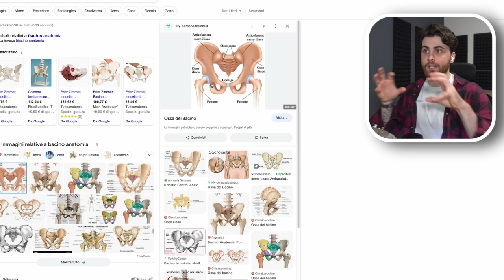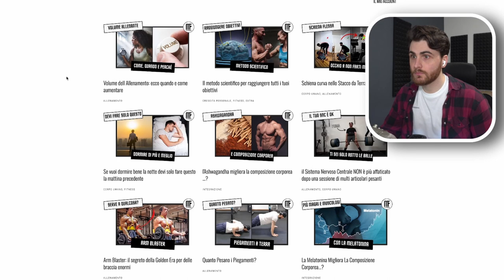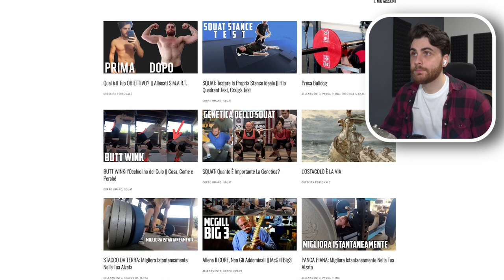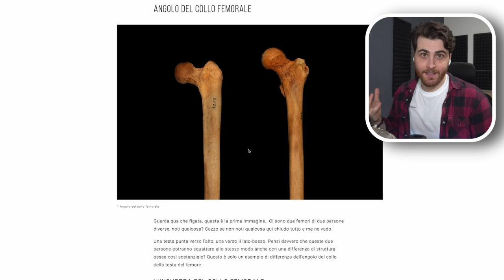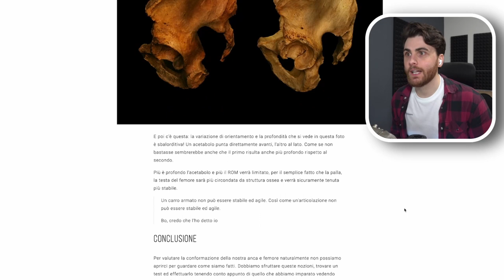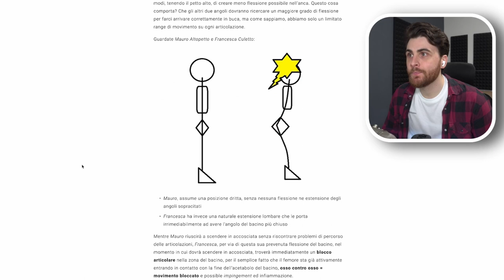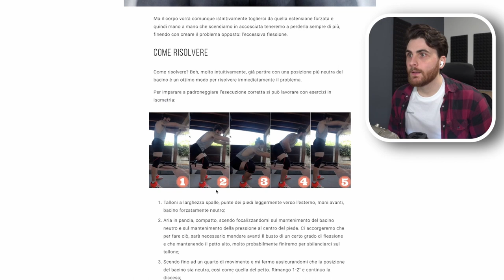Critico la Leg Press di @valentinojang e Davide Artusi!